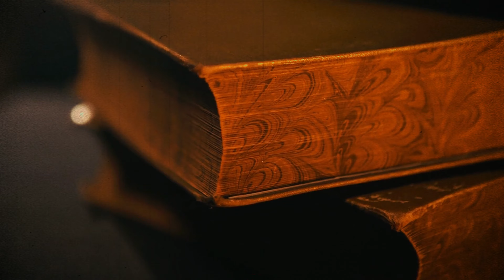جزيرة الذهب والنساء |الواق واق |هل وجدوها ؟؟!!!!أين هي أذن ؟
00:00المقدمة
1:15مكان جزر الواق واق
3:45أساطير حول الواق واق
4:07سبب تسمية الواق واق
5:22وصف جزر الواق واق
6:57 ما الدلائل العلمية على وجود الواق واق
9:26الخاتمة
جزر الواق واق من اكثر الجزر الغامضة والاماكن الغريبة على كوكبنا
ما قصتها ولماذا اطلق عليها هذا الاسم
وقد تم صنع عدة أعمال فنية تحمل اسم هذه الجزيرة المفقودة مثل مسلسل الواق واق السوري
وغيرها من الاعمال المستوحاة من أسطورة  هذه الجزيرة
سنتحدث في هذا الفيديو عن
معلومات عن جزيرة الواق واق
وما قصتها في كتب علماء المسلمين
ومن الرجل الذي سافر الى هذه الجزيرة
وما علاقة الجزيرة بخريطة الادريسي
فهل خريطته هي خريطة الأرض الحقيقية
هذا ما سنتكلم عنه وسنجيب على عدة أسئلة وهي
هل هذه هي خريطة الأرض الحقيقية؟! خريطة الإدريسي
هل تخفي هذه الخريطة حقاً مكان يأجوج ومأجوج وجزر الواق واق؟ ما سر هذه الخريطة التاريخية؟ وهل حقاً كانت هي المعتمدة عالمياً قبل أن يغيروا ما فيها ويستبدولنها لأسباب مجهولة؟
 جزر الواق واق..ماحقيقتها!؟ وما الخلق الذي يسكنها؟
بلاد الواق واق بين الحقيقة والخيال ... شاهد معنا واكتشف حقيقتها
حقيقة أم خيال؟: تحكمها امرأة وسكانها يرتدون قمصانًا من الذهب!
لا شك أنك سمعت بـجزر «الواق واق» أو بلاد الواق واق، الذي تدور تساؤلات عديدة حول وجودها الفعلي.
فما هي حقيقة هذا المكان، هل هو موجود فعلًا على الأرض أم محض خرافة وخيال؟
ثمة من يرى أن الواق واق هي مكان حقيقي، يقع جغرافياً في مدغشقر الحالية، التي وصل إليها العرب في أوج حضارتهم، ورحلاتهم البحرية.
في حين يرجح البعض أن يكون الـ«واق واق» مجرد لون لا وجود له، إذ كان العرب يطلقون على تلك التسمية على «اللون المستحيل».
إلا أن قصة «الواق واق» في المدونات التراثية العربية، وقصصها، تشير إلى أنها أقرب للخرافة منها للواقع
عجائب الدنيا السبع الجديدة
جزر الواق واق عند العرب.. مملكة تحكمها امرأة وقمصان ذهب
أين تقع جزر الواق واق وما هي طريقة الوصول إليها
جزر الواق واق حقيقة أم خيال | أين تقع جزر الواق واق تحديدًا؟

الموقع والتسمية
يعتقد بعض المستشرقين أن (جزر واق الواق) اسم أطلقه العرب على بلدين مختلفين من البلدان التي طالما أرتادها البحارة منهم والتجّار. ويقع البلد الأول في الشرق الأقصى، وهو في رأي أكثر المستشرقين أقليم يقع على الشاطئ الشرقي من قارة آسيا، شمال الصين، وقد أخذ بهذا الرأي المستشرق الفرنسي جبرييل فران وكذلك المستشرق الروسي إغناطيوس كراتشكوفسكي. ويذهب بعض المستشرقين إلى أن البلد الآسيوي الذي سماه العرب (جزر واق الواق) لم يكن جزءاً من ساحل آسيا الشرقي، بل كان جزر اليابان ذاتها، ويعتقد بهذا الرأي المستشرق الهولندي يوهانس هندريك كرامرز وقد ذهب هذا المستشرق أيضاً إلى ان العرب أطلقوا اسم (واق الواق) على جزيرة مدغشقر (مالاجاسي) جنوب شرق القارة الافريقية. وفي أحد الخرائط التي رسمها الجغرافي العربي أبو عبد الله محمد الإدريسي حوالي عام 1154 تظهر جزر الواق أعلى الخريطة، أي في الجزء الجنوبي من الأرض، ما يجعلها أقرب إلى موقع مدغشقر الحالية.

ذكر بزرك بن شهريار في كتابه "عجائب الهند بره و بحره و جزايره"، أن هناك واق واقين:

من المسائل التاريخية التي لم يعرف لها حل، مسألة الواقواق، فحتى الآن لم تجد هذه المسألة -للأسف- من يدرسها، ويجلو حقيقتها، الأمر الذي يجعل الاعتقاد بأن أهل الواقواق من الشعوب الأسطورية أمرا محتملا، عند من يطلع على ما روته البحارة وتجار البحر، من الحكايات عنهم.

ولا نجد عنهم في غير هذا الكتاب سوى اسمهم المجرد، وأخبار ملفقة بعيدة عن الحقيقة. وقد لاحظ ابن الفقيه الهمداني صاحب "مختصر كتاب البلدان" (902م)، فيما روته البحارة من حكايات عنهم، أن هناك واق واقين حيث قال:"وواق واق الصين هم بخلاف واق واق اليمن".

وواق واق اليمن يقصد بهم واق واق الجنوب أي شرقي أفريقيا إلى الجنوب من اليمن، وموطنهم في خريطة الشريف الإدريسي بأقصى جنوب أفريقيا. أما في حكاية ابن لاكيس المتقدمة، فيقابل بلاد الصين، من جهة الغرب.

فمن هم واق واق اليمن؟ ومن أين ، ومتى جاءوا إلى ئرقي أفريقيا، وأين اتقروا فيه؟.

– بزرك بن شهريار،

في حين يرجح البعض أن يكون الـ"واق واق" مجرد لون لا وجود له، إذ كان العرب يطلقون على تلك التسمية على "اللون المستحيل". وقيل أن سبب التسمية هي نسبة إلى أشجار تحمل هذا الاسم، ثمارها تشبه رأس امرأة لها شعر طويل متدل، وعندما تنضج الثمرة وتسقط على الأرض يمرّ بها الهواء فتطلق صوتا يقول "واق واق". ذكر الرحالة العربي ابن بطوطة بلاد الواق واق، حيثُ قال أن اسمها مأخوذٌ من اللغة الصينية، حيثُ كان يصف الصينيون البلاد التي تُعرف اليوم باليابان ببلاد "واكو واكو".